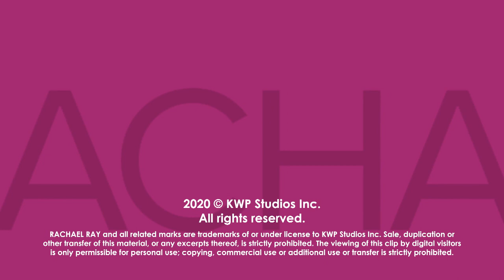What To Buy Over Presidents' Day Weekend | Personal Finance Expert Lauren Greutman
Shop Presidents' Day sales on big ticket items like mattresses, plus small appliances and more, says personal finance expert Lauren Greutman.